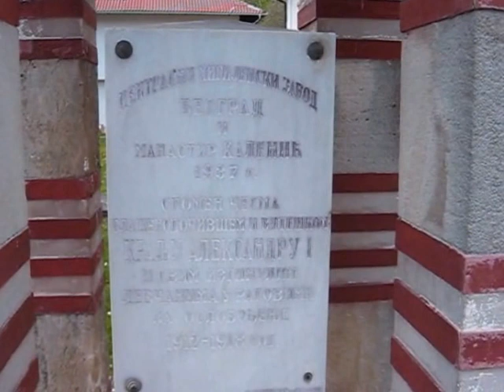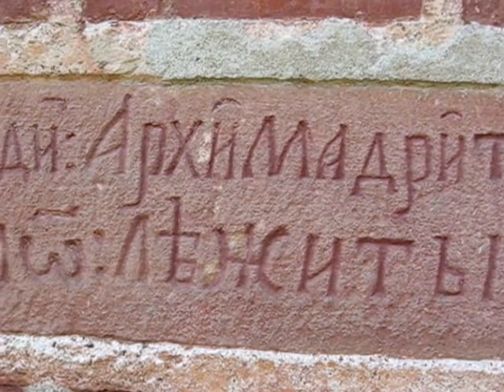МАНАСТИР КАЛЕНИЋ СТЕФАНА ВИСОКОГ.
Манастир Каленић подигнут је у времену,између 1407 и 1413 године XV века, дубоко у Левчу. Као ктитор манастира се јавља млађани Српски деспот Стефан Лазаревић уз помоћ високих дворских чиновника са његовог двора, протовестијаре Богдана и Петра,као и Богданову жену Милицу. Црква је изграђена у Моравском стилу и посвећена је Ваведењу Пресветле Богородице. Спада у један од најлепших српских средњевековних споменика..